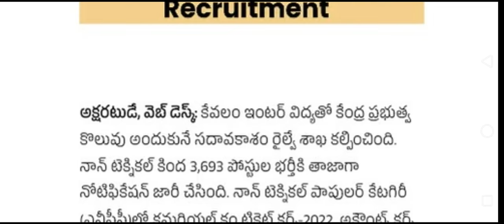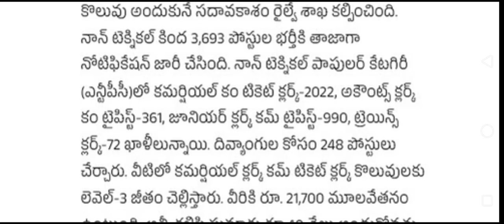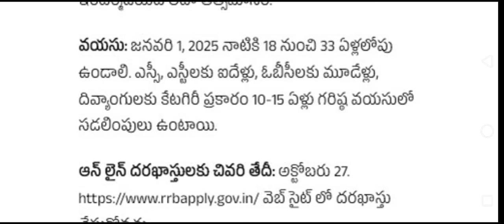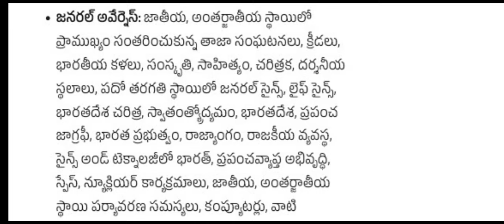RRB GROUP -D NOTIFICATION 2024 | NTPC NOTIFICATION RELEASE | LATEST BIG UPDATE NEWS